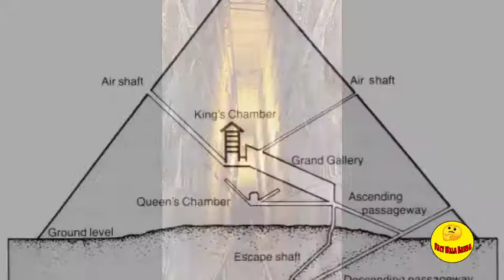पिरॅमिड का सबसे बडा रहस्य | the secret of the pyramid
Hello guys , pyramid is mysterious place on the earth.
many archeologist and scientist research on pyramid and they got evidence which can't surely prove that elian was made that pyramid but many theories said that it was made by humans.